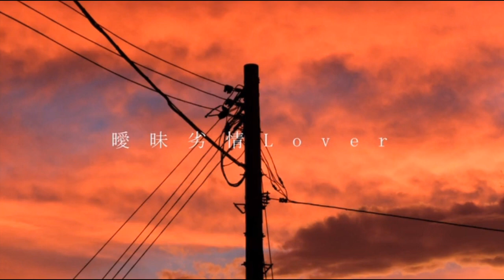【翻唱】曖昧劣情Lover (Short Ver.)【Cover】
Original Artist: koyori(電ポルP)
Harmony: 闇音レンリ (UST by JH Yoon)